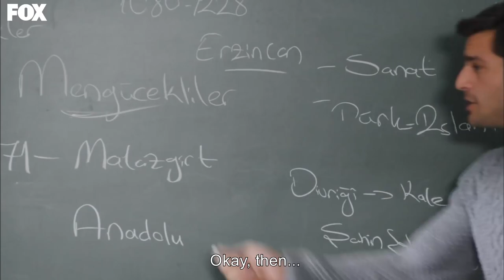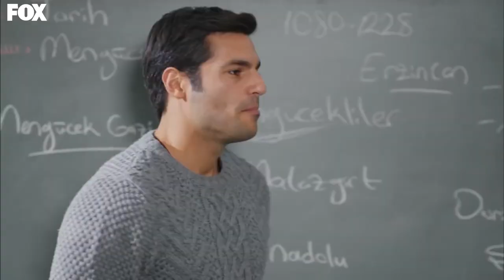Cherry Season Episode 53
The biggest dream of Öykü is to meet the fashion designer Önem Dinçer one day and show his drawings. Öykü, who went to the opening to realize his dream of opening the fashion house by taking the opportunity, succeeds to deliver his drawings to his assistant even if he does not meet Önem. Even this is a big step for the Story. An exciting wait has begun in his life. This is not the only excitement in Öykü's life. He also plans to open up to Mete, whom he has been in love with since his childhood years. But nothing goes as planned, and his relationship with Mete is in a big dead end. Meanwhile, cold winds start to flow with Ayaz, whom he met as a result of coincidences, but fate is determined to bring them together at every opportunity.

Cast
Ozge Gurel
Serkan Cayoglu
Daghan Kulegec
Nilperi Sahinkaya
Aras Aydin
Nihal Isiksacan